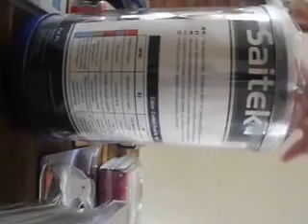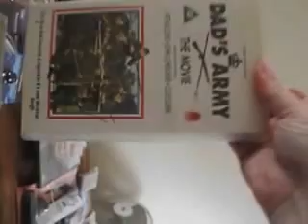1st ever haul!! Now to get it registered to Amazon FBA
This is my first haul video! Well my first YouTube video as well I am hoping that I can document our journey to selling on Amazon and online. I would love to hear from anyone doing FBA in the UK and anyone that is doing FBA really.